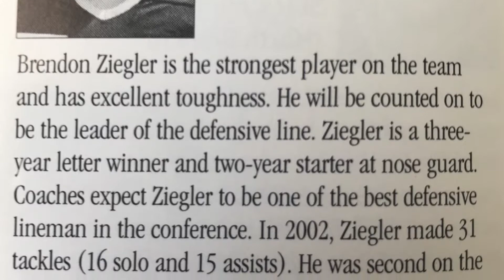WAC Digital Network On Campus: Brendon Ziegler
Juan Rodriguez, the WAC Digital Network's On-Campus reporter at CSU Bakersfield, put together this powerful piece on Brendon Ziegler, whose inspirational battle with cancer is a lesson in courage and perseverance for everyone.